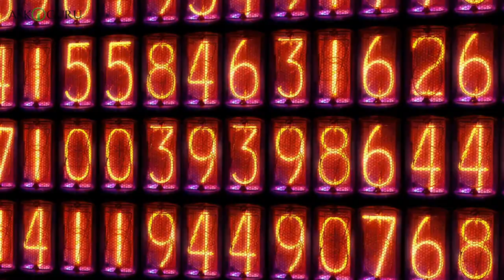How To Control Anger? | Tips To Control Anger | गुस्से को कैसे काबू में करे? - ASKIGURU HINDI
गुस्‍सा कंट्रोल नहीं हो रहा है करें ये 1 काम, तुरंत मिलेगी शांति गुस्‍सा मानवीय स्‍वभाव है। जिस प्रकार से इंसान हंसता और रोता है उसी प्रकार से गुस्‍सा भी होता है। ये सारी चीजें स्‍वाभाविक हैं। हंसना सेहत के लिए फायदेमंद होता है तो वहीं गुस्‍सा हानिकारक है। बात-बात पर गुस्‍सा होना सेहत के साथ खिलवाड़ करने जैसा है। एक पल का क्रोध इंसान के जीवन में भूचाल मचा सकता है। अधिक गुस्‍से से कई समस्‍यायें हो सकती हैं। क्रोध से आपके व्‍यावसायिक और निजी जीवन पर बुरा असर पड़ता है। इतना ही नहीं इससे आपके जीवन की क्वालिटी भी कम हो जाती है। लेकिन,
पर आपको जान क खुशी होगी क गुस्‍से पर काबू किया जा सकता है। हम आपको 5 ऐसे आसान स्टेप्स बताएँगी जिससे आप अपने गुस्से पर तुरंत काबू पा सकेंगी: